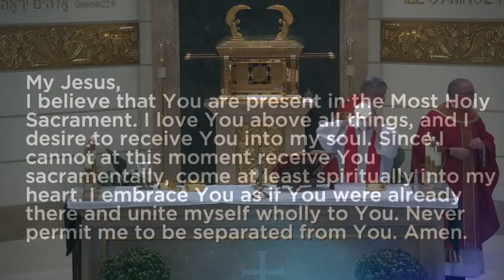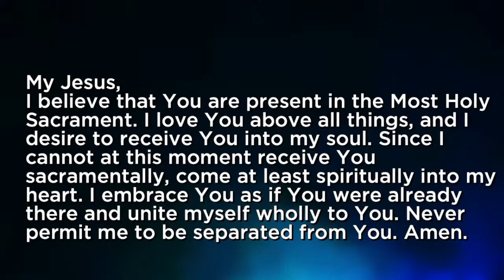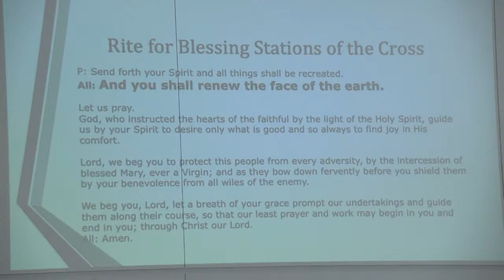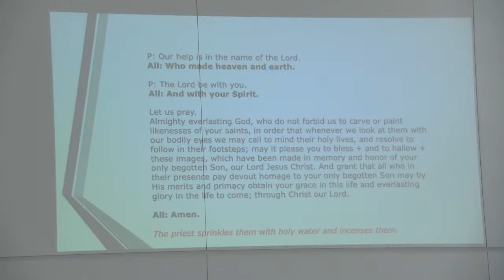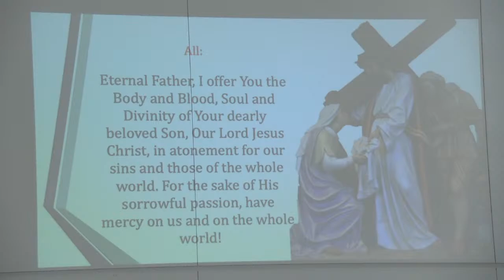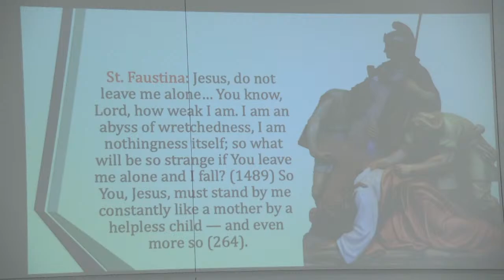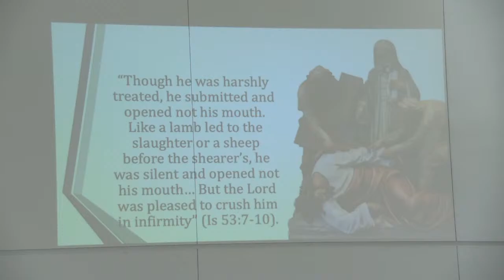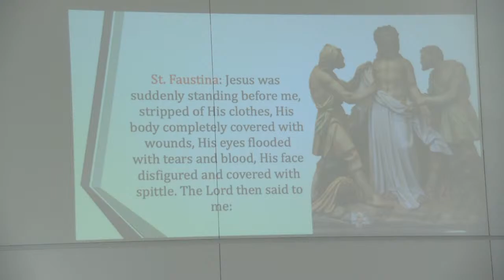OLGC welcomes Bishop Battersby for Mass & Blessing/Praying of our new Stations of the Cross 9/13/20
5 pm Mass